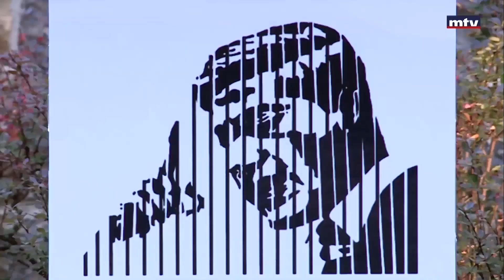جوائز مؤسسة بشير الجميل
مؤسسةُ البشير تكرم مبدعين غائبين وحاضرين